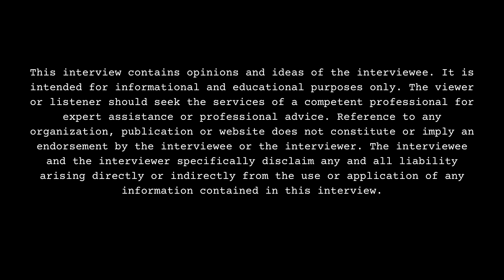TJ Watkins Reveals Acronym in Name, Meaning of 9, 01, 46 in Screen Names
Part 1

Dublin, GA born-raised/Atlanta, GA residing social media influencer, TJ Watkins, sits down with DJ Smallz and reflects on his screen name, opening up about his past. This interview was filmed on 8/8/24.

Have you been mispronouncing or misspelling Terrence Watkins Jr. name?